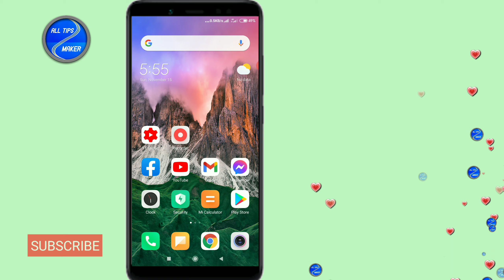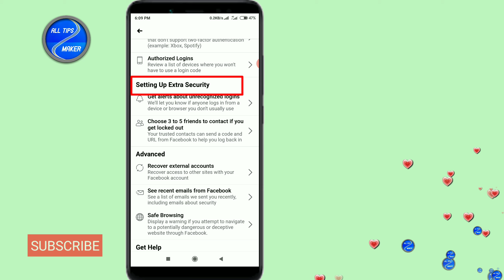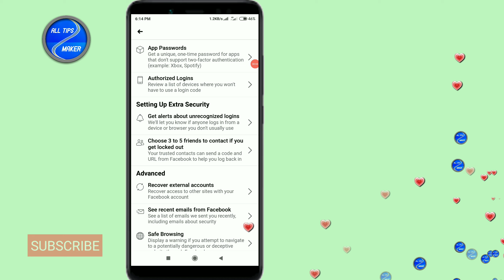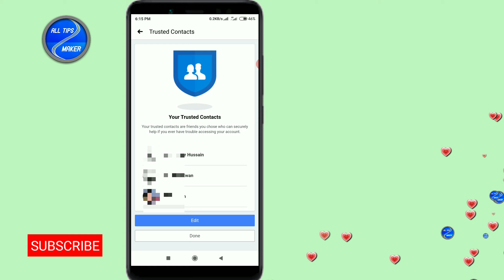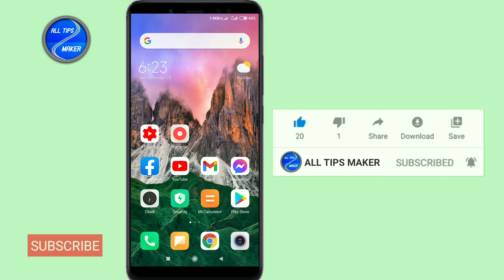ট্রাস্টেড কনটাক্ট এড করুন ফেসবুক একাউন্ট নিরাপদ রাখুন/ how to adde trusted contact in Facebook?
★ট্রাস্টেড কনটাক্ট এড করুন ফেসবুক একাউন্ট
   নিরাপদ রাখুন
★how to adde trusted contact in Facebook?

👉 Facebook account recovery system after
      hacked.

👉 stop Facebook id access /hack system

👉 Facebook primary gmail change/delete?

👉 Facebook birth day change unlimited.

👉 Facebook profile lock/unlock system.

👉 use internet in airplane mode

👉 use KineMaster without watermark.

👉 Facebook account blue verify system

👉 any lock/ password  reset system